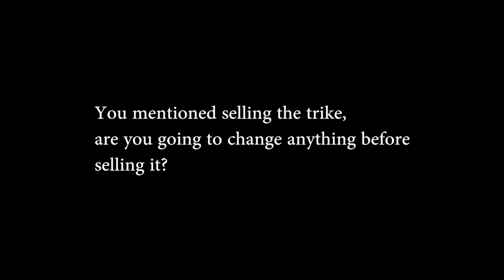SEASON 2 FINALE | ETRIKE MONTAGE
In this video, we look back on previous videos and see the eTrike, in its finished form. There's a Q & A in the mix, too.

OzStance IG: Instagram.com/OzStance
OzStance Facebook Page: Facebook.com/OzStance
Harry: Instagram.com/Harry.Doust
Brendan: Instagram.com/Brendan.Peacock_
Rynhardt: Instagram.com/Rynhardt_2001
Reece: Instagram.com/Reece.Peacock_